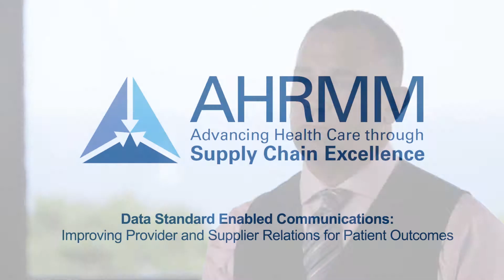The Importance of Data Standards in the Health Care Supply Chain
Matthew Mentel, system executive director—business integration at Mercy, discusses how data standards can streamline communication between providers and suppliers in the health care supply chain to improve the quality of patient care and outcomes.